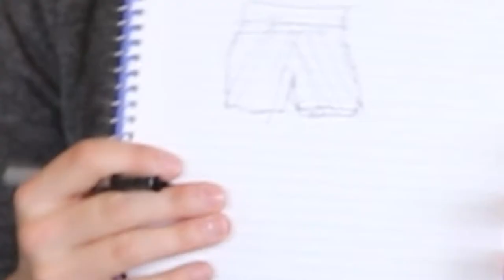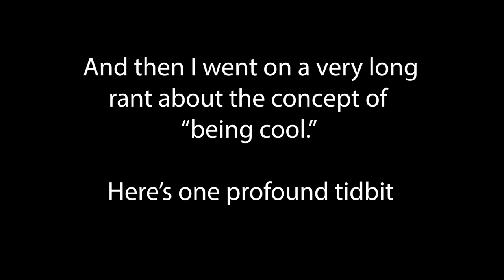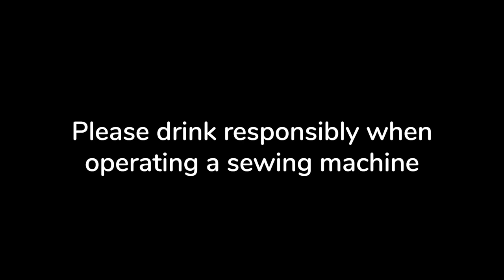Can I Sew FASHIONABLE shorts? (FT. MARGARITAS)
Let me know how many times I say "crotch."